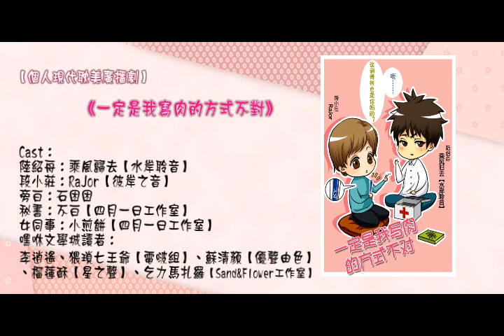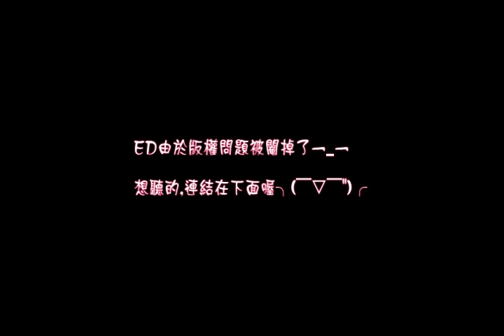【全一期】個人現代耽美廣播劇《一定是我寫肉的方式不對》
Staff：
事件主人公：桃寶卷
策劃/編劇/後期：小煎餅【四月一日工作室】
導演/監制：代言姐姐【吃貨坑】
海報：金橘
宣傳：上上簽【小雞快跑】

Cast：
陸紹舟：乘風歸去【水岸聆音】
段小莊：RaJor【彼岸之音】
旁白：石困困
秘書：不白【四月一日工作室】
女同事：小煎餅【四月一日工作室】
嘿咻文學城讀者：
李逍遙、猥瑣七王爺【電啵組】、蘇清顏【優聲由色】、榴蓮酥【星之聲】、乞力馬扎羅【Sand&Flower工作室】

插曲：
《到底是哪個混蛋！！》
填詞：沈病嬌
演唱/後期：RaJor【彼岸之音】

ED：
《終於決定說我愛你》
原曲：时间よ止まれ
填詞/場景後期：煎餅【四月一日工作室】
演唱：雲泣/咕嚕球/墨白【崑崙班】
對白:乘風歸去【水岸聆音】/RaJor【彼岸之音】
混音後期:鹽助【鸞鳳鳴】
海報：梵麋【四月一日工作室】

❤ 声明：
本作品所用音乐、音效等素材均来自互联网，著作权归原著作权人所有。
本作品仅供同好交流欣赏之用，请勿用于任何商业用途。